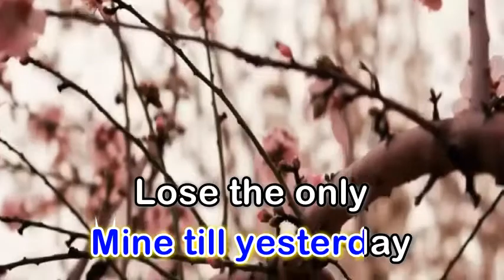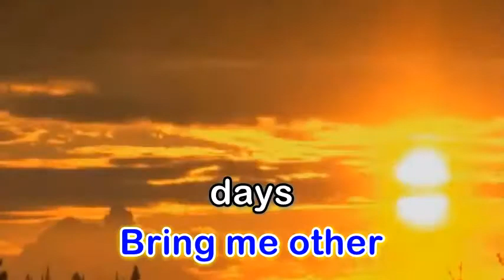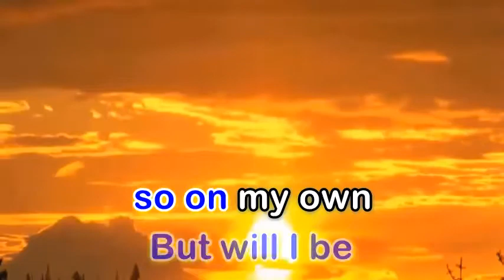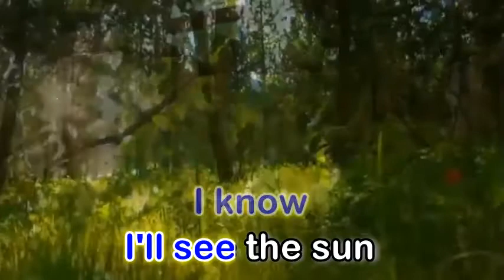My First Day Alone - The Cascade (Karaoke Version)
Artist: The Cascades
Album: Rhythm Of The Rain
Released: 1963
Genre: Rock

My First Day Alone... This song is by The Cascades and appears on the album Rhythm Of The Rain (1963).